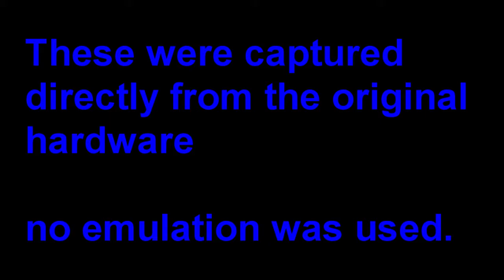Game Nexus Arcade Attract Mode and Intros Virtua Fighter 3 (1996 Sega Model 3) Real Hardware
In this video we take a look at the intros of Virtua Fighter 3 released in 1996 on the Sega Model 3 arcade board. The earlier version I had uploaded this had a color problem where everything was too red, this is the fixed version.